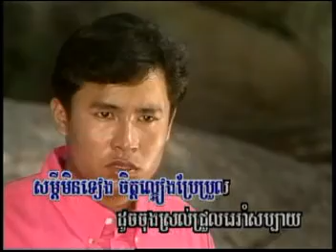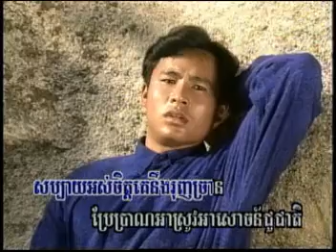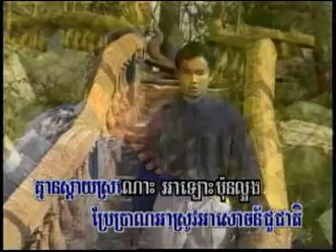Sin Sisamuth song |Somdey Min Teang | សំដីមិនទៀង